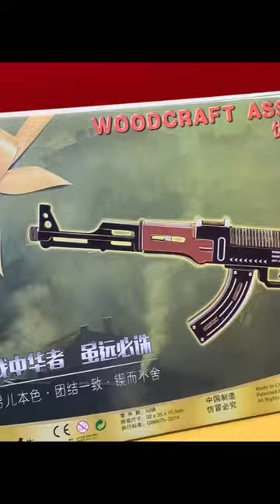3D Wooden Puzzle AK47 product review